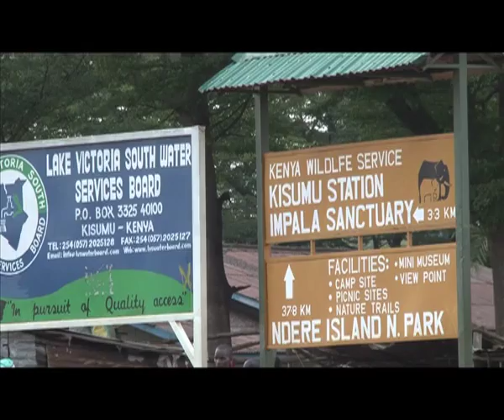''Out of Africa: the Magic of Kenya'' Musical Theater Show VIDEO 2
This show shall tour Europe for 3 months from September 2012 with an aim to market Kenya as the prefered tourist destination. The production team comprises of Peter Ultee (Producer,Netherlands), Gloria Orwoba (Producer, Kenya) and a commissioned team of choreographers, stage directors and assistants.